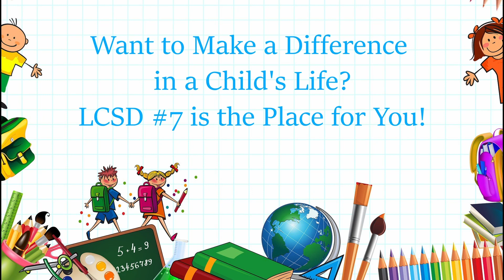Lake County Flash, May 5, 2023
It's the Lake County Flash for Friday, May 5, 2023 — your video news source for all things Oregon Outback. Catch a new Flash every Friday! This week's edition of the Flash features stories about Health District to Buy Heryford Building, Rotary Vocational Scholarship Deadline May 12, Town Hall Meeting at Fairgrounds May 9, and LHS Students Plant Sagebrush in Paisley.

After School Care Provider for grades PreK-6th. The projected start date is ASAP. Shift Hours are 21 hours a week (4 hrs M/T/TH/F and 5 hrs W). Hourly Range $14.97 - $16.06. Duties will take place at the preschool/childcare building. This position is open until filled. Business Manager position provides overall management and coordination of the district’s finances, budget, and annual audit to ensure the well-being of the district. Interested applicants may apply through the TalentEd Recruit & Hire Job Board, or stop by the District Office at 1341 S. 1st St. Visit lakeview.k12.or.us for more specifics.